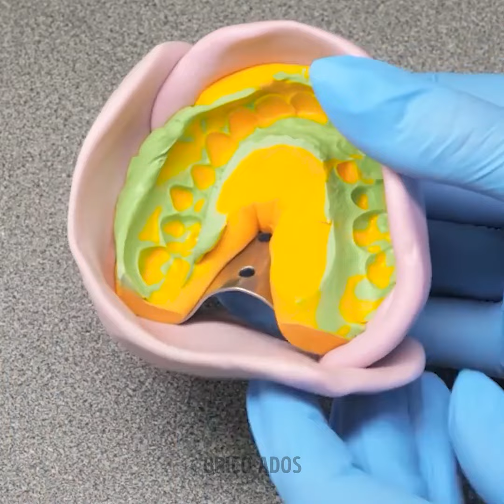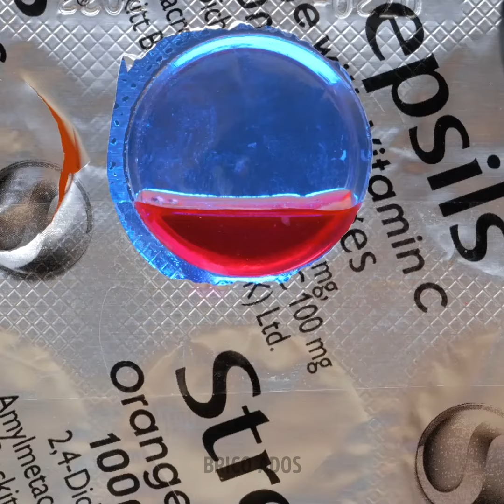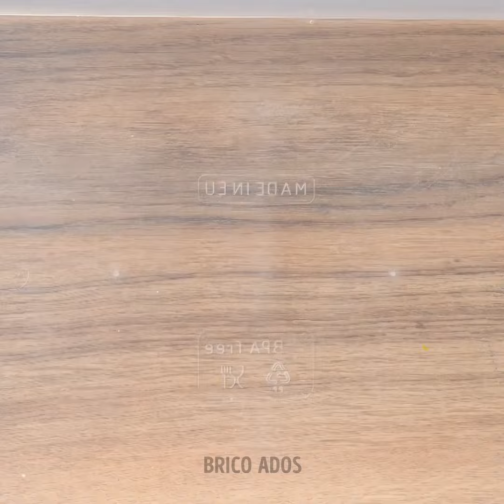Idées de bijoux faits maison et accessoires DIY sympas